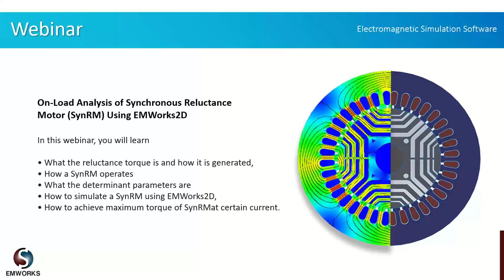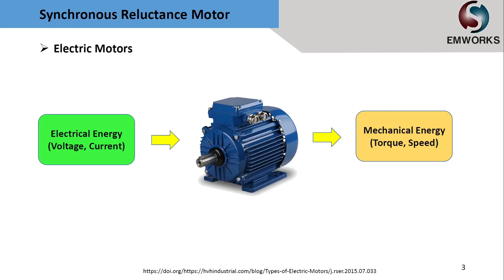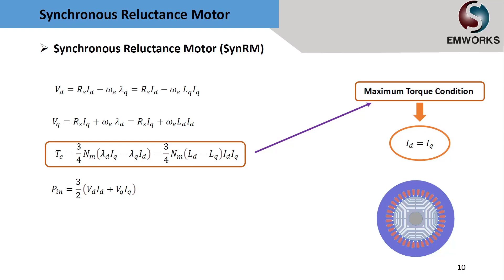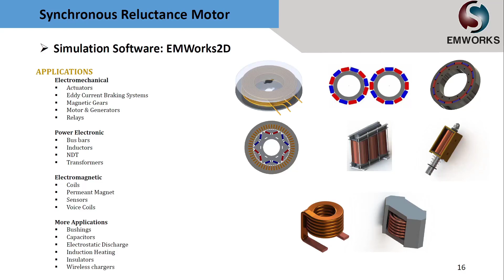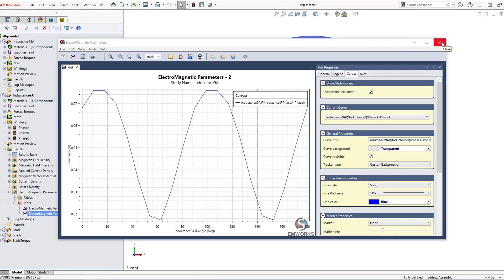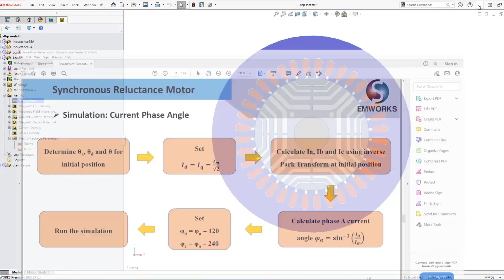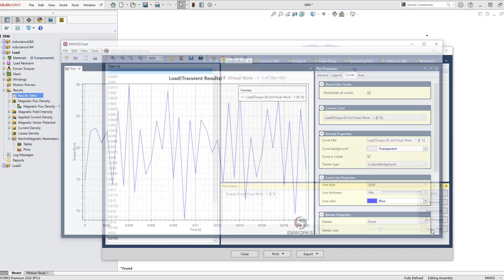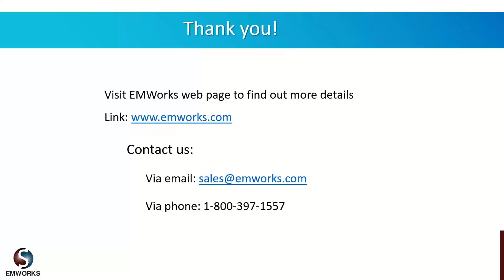[Webinar] - On-Load Analysis of Synchronous Reluctance Motor (SynRM) Using EMWorks2D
Synchronous reluctance motors (SynRM) are getting popular in the industry thanks to advanced control systems and drives. The simple rotor structure of SynRM which has neither magnets nor windings provides low maintenance cost and lower power loss. The performance of this machine is based on generating the reluctance torque.

• What the reluctance torque is and how it is generated,
• How a SynRM operates and what the determinant parameters are,
• How to simulate a SynRM using EMWorks2D,
• How to achieve maximum torque of SynRMat certain current.